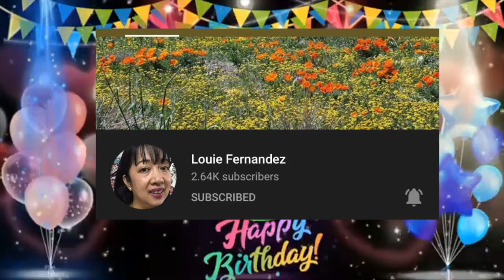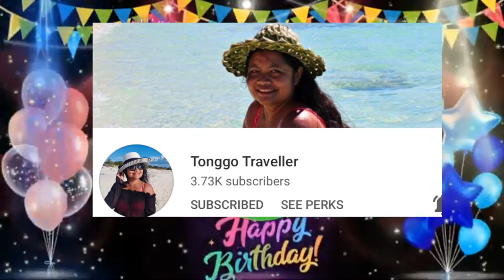Birthday Video Greetings for our Queen @JesieBLPambansangBeshy | Medyo Boi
Birthday greetins video to our friend and Queen @JesieBLPambansangBeshy

Greetings from @ThePeculiar830
and @tonggotraveller